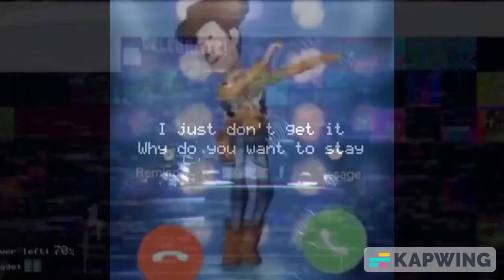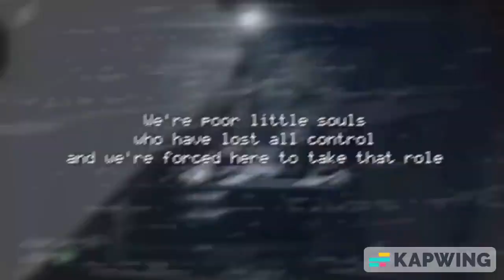Five Nights At Cursed Woody's | Woody Sings FNaF 1 Song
Credit to @TheLivingTombstone , @AaronFraserNash  for making the vocals and music.